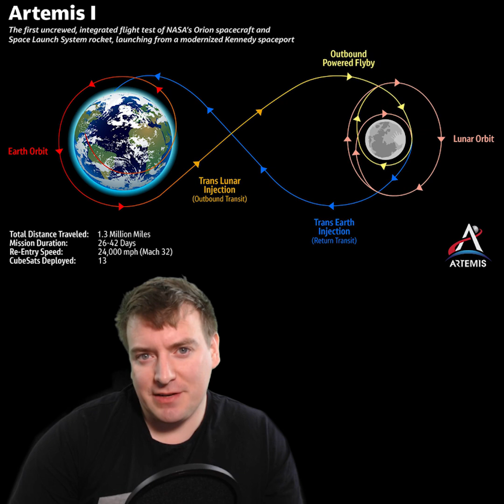ARTEMIS 1: Selfies On The Way To The Moon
The Orion spacecraft of the ARTEMIS 1 mission is taking the most amazing selfies of itself and Earth as it heads for the moon!